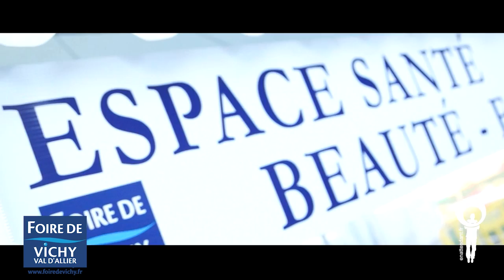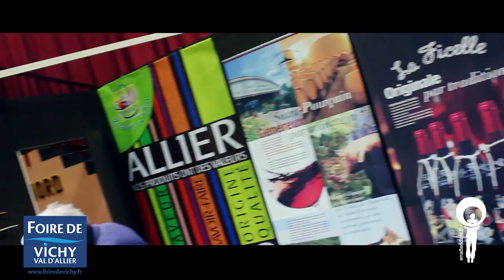Foire de Vichy 2014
Réalisation En attendant l'été

Images : Sylvain PERICHON, Adrien KURTZ, Adrien BOUTRY, Mathieu CARTON
Montage : Adrien BOUTRY